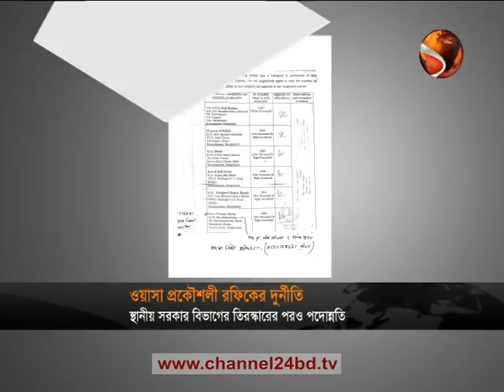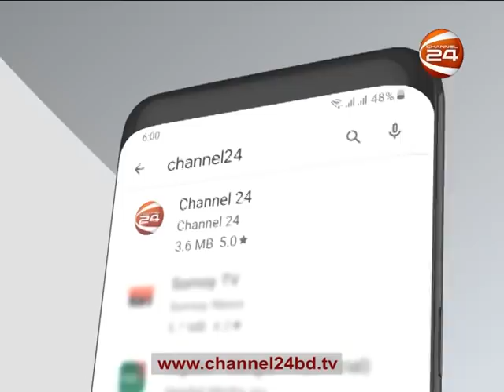এমডির আশির্বাদে ওয়াসার প্রকৌশলী রফিকের রমরমা বাণিজ্য